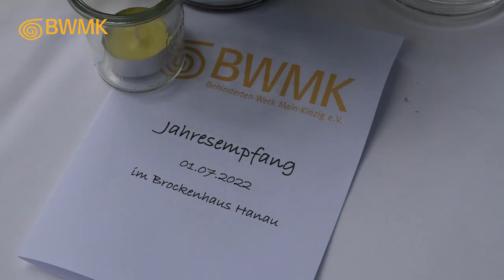BWMK Jahresempfang 2022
BWMK Jahresempfang, 01. Juli 2022 im Brockenhaus Hanau
Produktion und Entwicklung mit Unterstützung des Filmteams/tsl